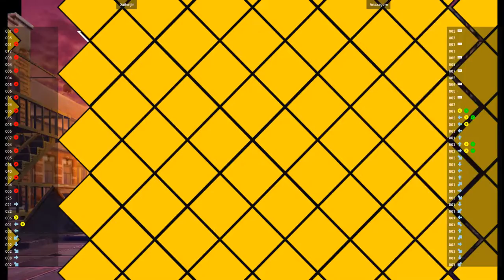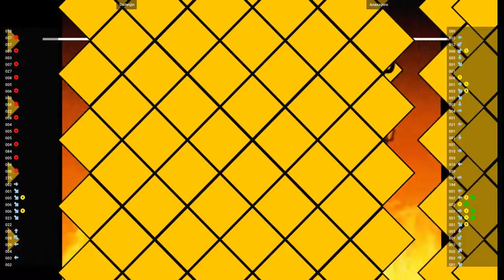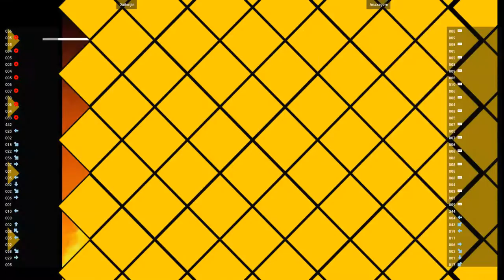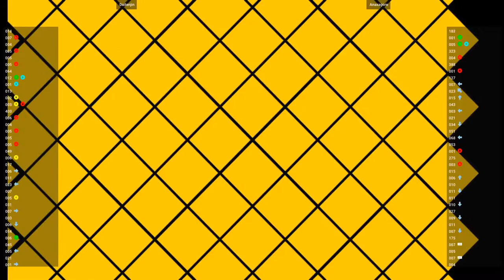(DC) CVS2 🕹 Daitenjin VS Anaxagore